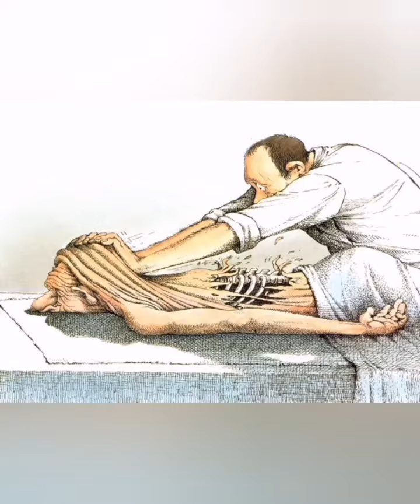Meer en meer rugklachten door telewerk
Thuiswerk leidt tot rugklachten: kinesisten kunnen niet volgen